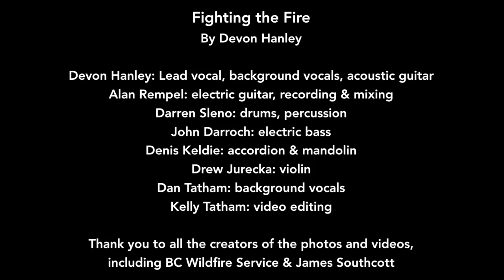Fighting the Fire music video by Devon Hanley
This song was inspired by my son's involvement in fighting wildfires for BC Wildfire Service for the past four summers. I have heard amazing stories about what it’s like to fight wildfires across British Columbia in all types of terrain. This project is in appreciation for all those who Fight the Fires.